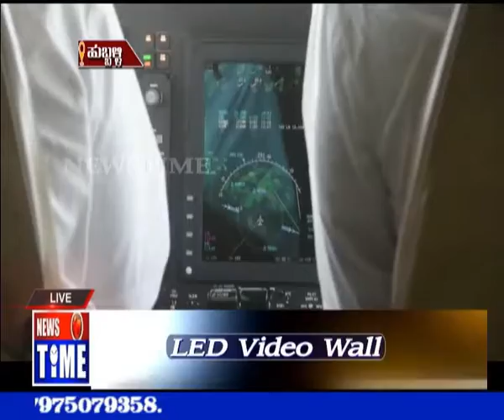ಕ್ಲೌಡ್ ಸೀಡಿಂಗ್ ಎಕ್ಸ್ ಪೆನ್ಸ್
ಅತಿವೃಷ್ಟಿಯ ನಡುವೆಯೂ ಉತ್ತರ ಕರ್ನಾಟಕ ಭಾಗದಲ್ಲಿ ಮೋಡಬಿತ್ತನೆ ಕಾರ್ಯ ಭರ್ಜರಿಯಾಗಿ ನಡೆಯುತ್ತಿದೆ‌. ಶತಮಾನದ ಭೀಕರ ಜಲಪ್ರಳಯವನ್ನೂ ಲೆಕ್ಕಿಸದೆ ಮೋಡಗಳಿಂದ ಮತ್ತಷ್ಟು ಮಳೆ ಸುರಿಸಲು ಕಸರತ್ತು ಮಾಡಲಾಗುತ್ತಿದೆ. ಬಿತ್ತನೆಯ ಕೋಟಾ ಮುಗಿಸಲು ಮೋಡಬಿತ್ತನೆ ವಿಮಾನಗಳು‌ ಹಾರಾಟ ಮುಂದುವರಿಸಿವೆ. 45 ಕೋಟಿ ರೂಪಾಯಿ ವೆಚ್ಚದ ವರ್ಷಧಾರೆ ಯೋಜನೆ ಸಾರ್ವಜನಿಕರಲ್ಲಿ ಸಂಶಯ ಹುಟ್ಟುಹಾಕಿದೆ.ಕ್ಲೌಡ್ ಸೀಡಿಂಗ್ ಎಕ್ಸ್ ಪೆನ್ಸ್